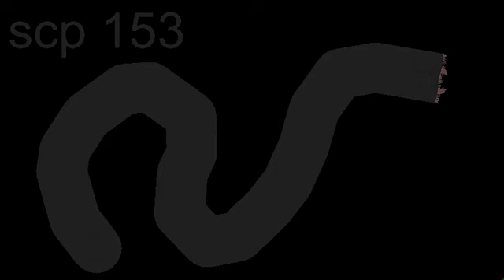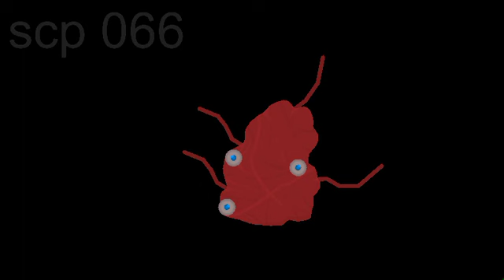so much foking scps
eeeeeeeee
not done, and no link.